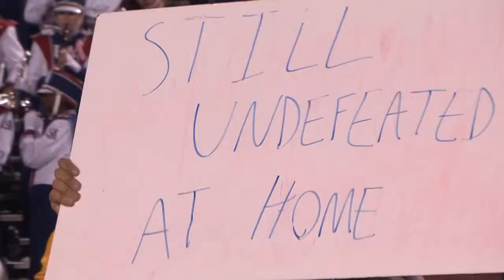South Alabama Football 2011 vs Henderson State (pt. 2)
South Alabama Football 2011
South Alabama vs Henderson State
Mobile, Alabama
Saturday October 29, 2011
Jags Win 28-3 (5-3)